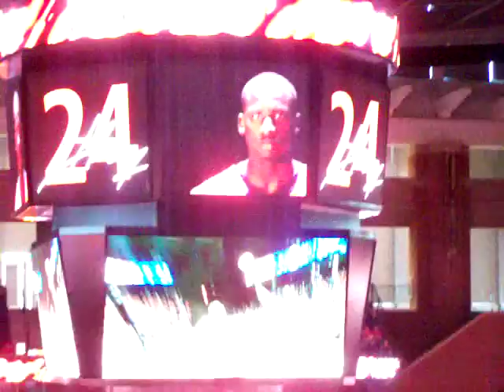Cavaliers vs Terps basketball 3-07-09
Senior Day